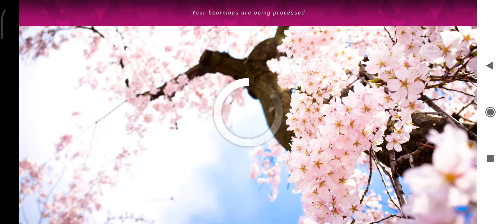Nuzul🇲🇨 | u's - Snow Halation [Snowfall] +DT 98.17% FC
3rd try anyway

dpp : 361.42dpp